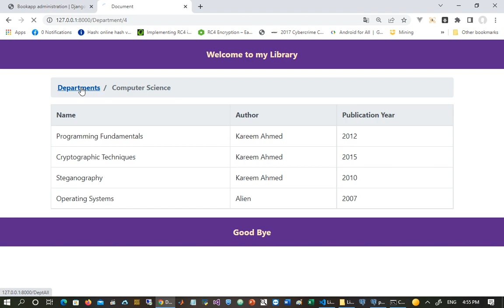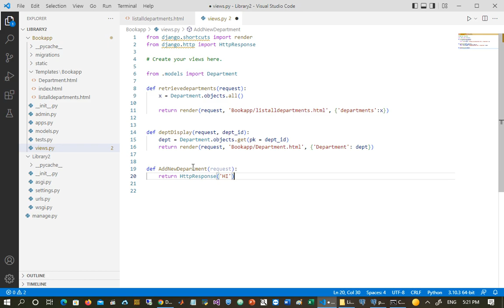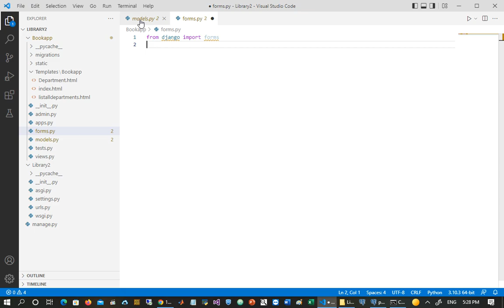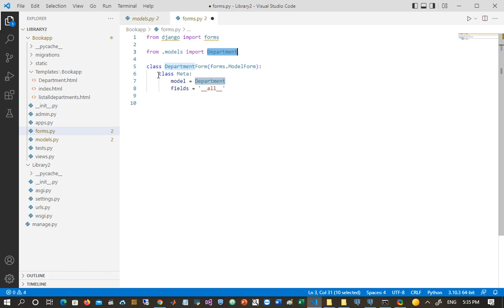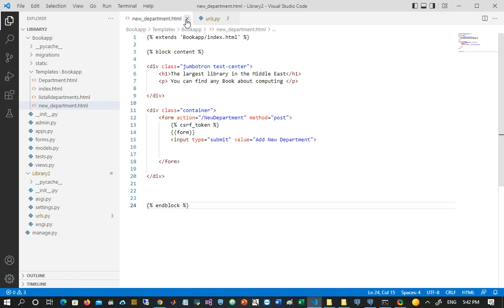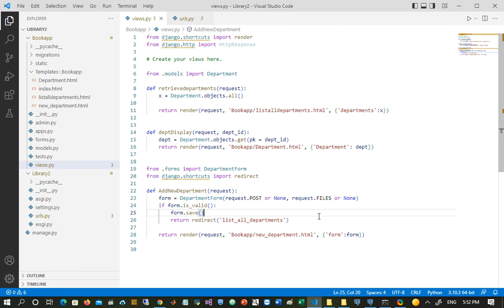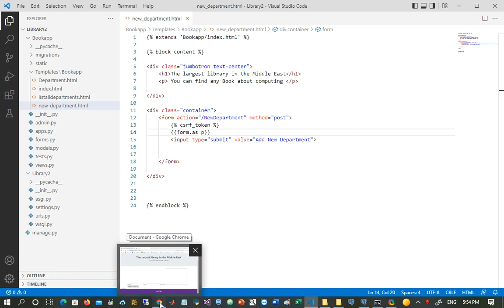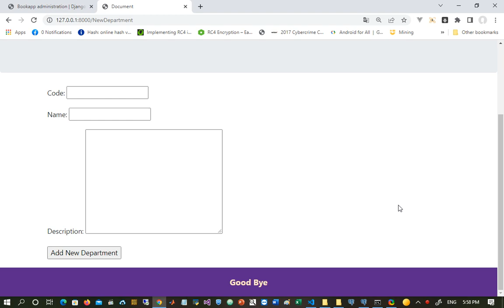A Complete DJANGO Course - Lesson 26 - ModelForm - in Arabic بالعربي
كورس كامل لتعليم تطوير تطبيقات الويب باستخدام Django يقدم الكورس جميع المفاهيم الاساسية باسلوب سهل جدا للمبتدأين من خلال امثلة تطبيقية. كما يمكنك من الاستفادة من قوة لغة Python في تطوير مواقع الويب عن طريق استخدام الاف المكتبات الاضافية المخصصة للغة Python ، ويتيح اطار Django مزايا عديدة مثل Django forms و التحقق من اختبارات الامان للموقع ، واستخدام العديد من قواعد البيانات ، كما يتيح اعادة استخدام تطبيقات الويب في مشاريع مختلفة بسهولة ويسر.

كورس تطوير تطبيقات الويب باستخدام Django
يتم إضافة الدروس الجديدة باستمرار
الكورس له ترتيب خاص وأمثلة حصرية